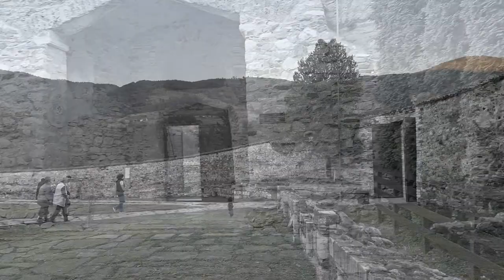Studenica Monastery – Manastir Studenica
Studenica Monastery was built by the great prefect Stefan Nemanja, the progenitor of the Nemanjić dynasty. The works lasted from 1183 to 1196. It is believed that the main monastery church, dedicated to the Assumption of the Blessed Virgin Mary, was built in 1186. It was built by the best Romanesque masters from the Adriatic coast. The complex was created on the northern slopes of Golija, in the area "which used to be a hunting ground for beasts".
When the works were completed in the spring of 1196, Stefan Nemanja convened a state assembly, at which he left the throne to his son Stefan Prvovenčan and retired to his endowment. In 1198, the great prefect went to his second endowment, the Hilandar monastery, where he took monastic vows and took the name Simeon. He died there in 1199. During that time, King Stefan took care of Studenica.
In 1207, Nemanja's third son, Sava Nemanjić, transferred his father's relics from Hilandar to Studenica, where they were placed in a previously prepared tomb. Saint Sava reconciled his quarreling brothers, Stefan and Vukan Nemanjić, over his father's relics. Under his tutelage, Studenica became the political, cultural, medical and spiritual center of medieval Serbia. It was there that he wrote the Studenica Typik, in which he set the structure of monastic life in the Studenica monastery. It says that the abbot of Studenica is superior to the abbot of all other monasteries by seniority and that the ruler has no authority over the monastery, but is only there to protect the brotherhood from enemy attacks. This laid the foundations of the autocephaly of the future Serbian Orthodox Church.

Manastir Studenicu je gradio veliki župan Stefan Nemanja, rodonačelnik dinastije Nemanjića. Radovi su trajali od 1183. do 1196. godine. Smatra se da je glavna manastirska crkva, posvećena Uspenju Presvete Bogorodice, izgrađena 1186. godine. Gradili su je najbolji majstori romanike sa jadranske obale. Kompleks je nastao na severnim padinama Golije, u predelu „koji beše lovište zverova”.
Kada su radovi zaokruženi u proleće 1196. godine, Stefan Nemanja je sazvao državni sabor, na kome je prepustio presto svom sinu Stefanu Prvovenčanom i povukao se u svoju zadužbinu. Veliki župan je 1198. godine otišao u svoju drugu zadužbinu, manastir Hilandar, gde je primio monaški postrig i uzeo ime Simeon. Tu je i umro 1199. godine. Za to vreme o Studenici se brinuo kralj Stefan.
Nemanjin treći sin, Sava Nemanjić, preneo je 1207. godine mošti svoga oca iz Hilandara u Studenicu, gde su položene u već pripremljenu grobnicu. Sveti Sava je nad očevim moštima izmirio svoju zavađenu braću, Stefana i Vukana Nemanjića. Pod njegovim starateljstvom, Studenica je postala politički, kulturni, medicinski i duhovni centar srednjovekovne Srbije. On je upravo tu napisao Studenički tipik, u kom je zadao ustrojenje monaškog života u manastiru Studenica. U njemu piše da je iguman Studenice po starešinstvu iznad igumana svih drugih manastira i da vladar nema vlast nad manastirom, već je tu samo kako bi bratstvo zaštitio od napada neprijatelja. Ovim su udareni temelji autokefalnosti buduće Srpske pravoslavne crkve.